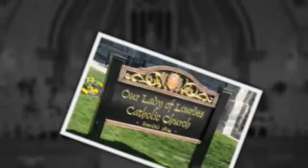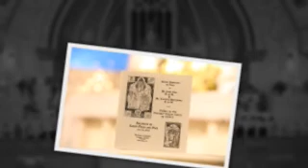Solemn Vows of Brothers James Chia, and Scottston Brentwood, O. de M.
The Solemn Profession of Vows of Brother James Chia, O. de M. and Brother Scottston Brentwood, O. de M. in the Order of the Blessed Virgin Mary of Mercy on the Solemnity of Saints Peter and Paul, June 29, 2011 at Our Lady of Lourdes Catholic Church, Overbrook Farms, Philadelphia, PA.

The brothers celebrated their Solemn Profession of Vows at an evening Mass in the Church. It was preceded by a banquet in Nolasco Hall for all the friars, family members, Third Order members and guests. By the time all was said and done, the number of those in Nolasco Hall for this dinner was 120.  Provincial of the Roman Province of the Order of Mercy, Fr. Francesco Podda was the chief celebrant of the Mass and received the vows.

Many priests and parishioners attended the Mass and added greatly to the joyfulness of the celebration by their presence. The church was comfortably full with 300 or so in the pews, with nearly 40 priests composed of Mercedarians, Augustinians, Franciscans, Norbentines and priests of the Archdiocese of Philadelphia, including the Rector of the seminary.

Following the Mass, there was a desert reception in Nolasco Hall, giving another opportunity to congratulate Bro. James and Bro. Scott and to bid farewell to Bro. James and Bro. David as they both took their leave of Our Lady of Lourdes Parish and Philadelphia.

For more information about the Mercedarian Friars in the United States, please visit their